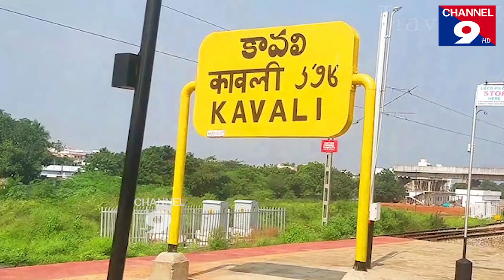కావలిలో మళ్లీ రౌడీ గ్యాంగ్